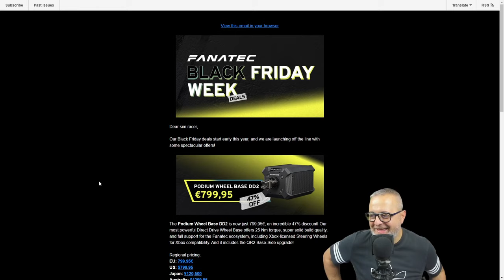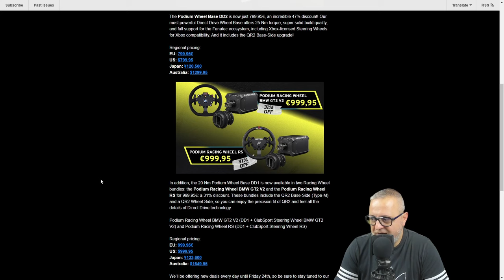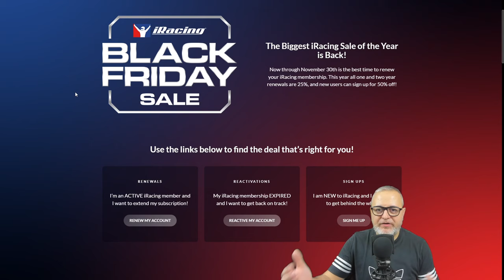BLACK FRIDAY! Ecco le prime offerte! [ITA ᴴᴰ]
Arrivano le prime offerte interessanti del Black Friday per il mondo della simulazione!

Scopriamone alcune insieme!

Buona Visione!

SimRace Style Collection:

Chiedimi info!